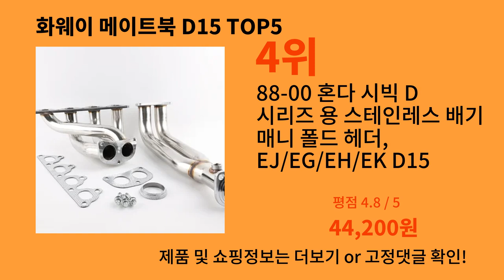화웨이 메이트북 D15 2024 최신 알리익스프레스 추천 Top 10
가장 많이팔린 화웨이 메이트북 D15
영상 속 화웨이 메이트북 D15 구매링크:

1위 : 화웨이 메이트북 D D15 BOB-WAH9P BOB-WAE9P BOH-WAQ9RP PL-W19 MRC-W50 노트북용, SATA 하드 드라이브 HDD SSD 커넥터, 플렉스 케이블
가격 : 2,800원

2위 : 교체용 키캡 및 가위 클립 및 힌지, 화웨이 메이트북 D14 D15 13 R5 X Pro MACH W19 W29 W19B W19C MACH RU 키보드용
가격 : 2,380원

3위 : 화웨이 메이트북 D15 MRC-W50 W60 W00 W10 WX0 PL-W29 W19 W09 노트북 LCD 후면 커버, 베젤 전면 프레임, 팜레스트, 하단 케이스, 신제품
가격 : 19,250원

4위 : 88-00 혼다 시빅 D 시리즈 용 스테인레스 배기 매니 폴드 헤더, EJ/EG/EH/EK D15
가격 : 44,200원

5위 : 빨간색 실리콘 자동 라디에이터 호스 키트, Civic D15 D16 SOHC EG/EK 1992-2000, 9 개
가격 : 15,328원

감사합니다.